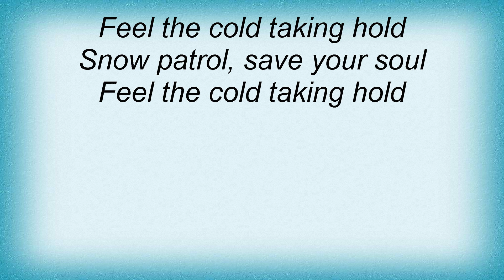Alpinestars - Snow Patrol (Part 2) Lyrics